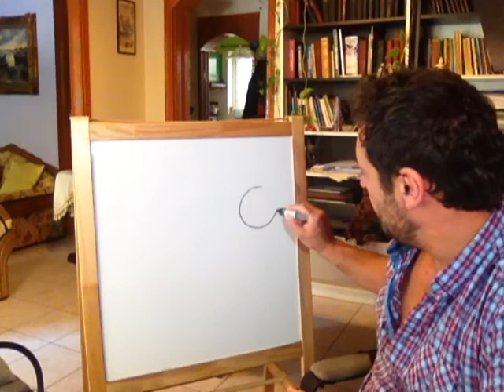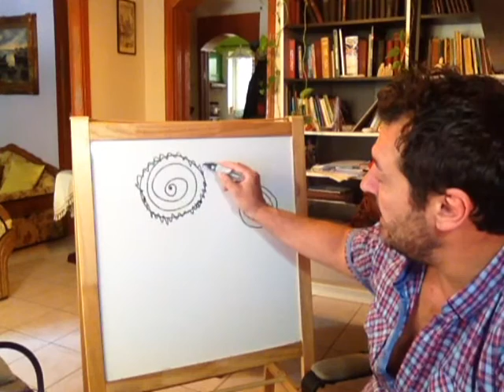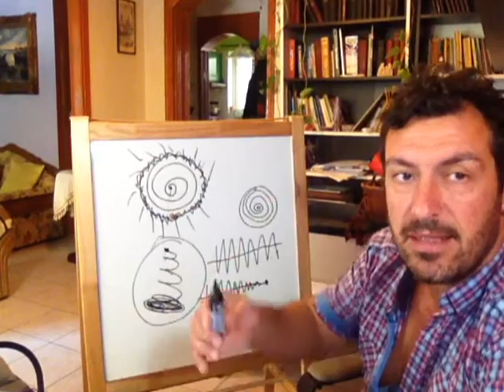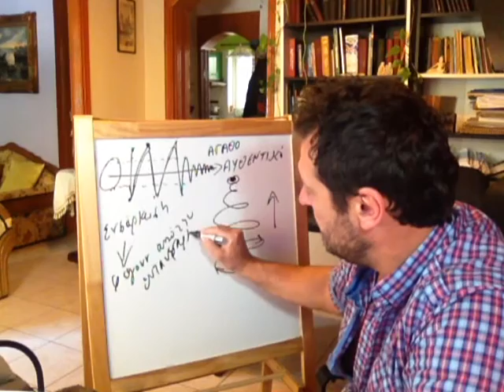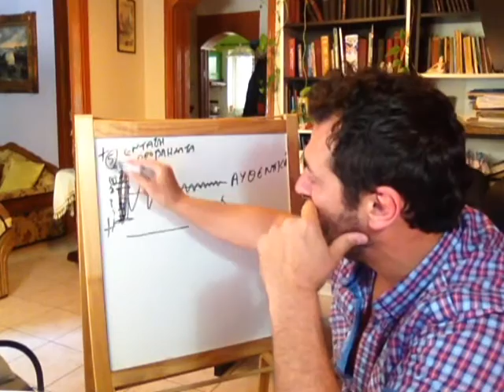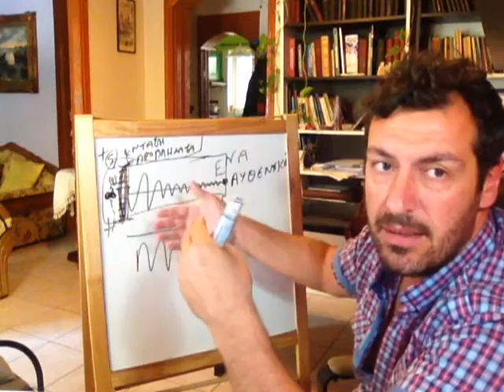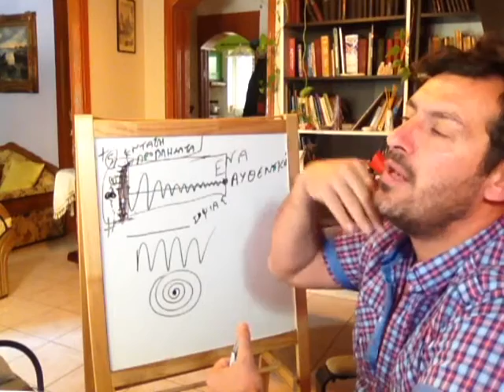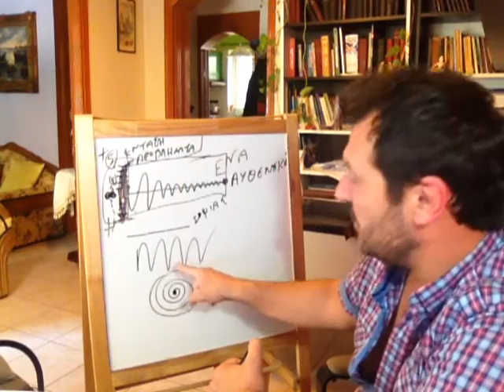Ο ΤΡΟΧΟΣ ΤΗΣ ΣΑΜΣΑΡΑ Κ Η ΣΠΕΙΡΟΕΙΔΗΣ ΑΝΕΛΙΞΗ Κ ΕΙΣΕΛΙΞΗ -STAMATIS MISSIRLIS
ΣΕ ΑΥΤΟ ΤΟ ΒΙΝΤΕΟ ΜΙΛΑΜΕ ΓΙΑ ΤΟ "ΤΡΟΧΟ ΤΗΣ ΣΑΜΣΑΡΑ", ΚΑΙ ΤΟΝ ΑΥΘΕΤΝΙΚΟ ΕΑΥΤΟ ΜΑΣ, ΤΗΝ ΕΥΑΙΣΘΗΣΙΑ ΣΤΗΝ ΑΠΟΚΟΠΗ ,ΤΗΝ ΕΠΑΝΑΣΕΡΚΩΣΗ ΚΑΙ ΤΗΝ ΑΝΑ-ΚΥΚΛΩΣΗ, ΕΞΗΓΟΥΜΕ ΤΟΝ ΜΕΓΑ ΕΝΙΑΥΤΟ, ΤΙΣ ΚΟΣΜΙΚΕΣ ΜΕΡΕΣ ΚΑΙ ΝΥΧΤΕΣ , ΤΟ ΚΟΣΜΙΚΟ ΝΟΥ , ΤΗΝ ΣΥΧΝΟΤΗΤΑ, ΤΙΣ ΚΟΛΑΣΕΙΣ ΤΑ ΑΣΤΡΙΚΑ ΠΕΔΙΑ ΚΑΙ ΤΗΝ ΕΛΙΚΟΕΙΔΉ ΣΠΕΙΡΑ ΤΗΣ ΑΝ-ΕΛΙΞΗΣ ΚΑΙ ΕΙΣ ΕΛΙΞΗΣ

(ΕΛΕΥΘΕΡΗ ΓΝΩΜΗ) ΕΣΩΤΕΡΙΣΜΟΣ ΑΛΗΘΕΙΑ ΤΩΡΑ ΧΡΟΝΟΣ ΣΤΑΜΑΤΗΣ ΜΥΣΙΡΛΗΣ ΖΩΗ ΠΡΟΒΛΗΜΑ ΘΕΡΑΠΕΙΑ ΚΟΣΜΟΣ ΣΥΜΠΑΝ ΠΟΛΙΚΟΤΗΤΑ ΤΟ ΕΓΩ ΣΥΝΕΙΔΗΣΗ ΚΕΝΤΡΟ ΚΥΚΛΟΣ ΔΙΑΚΡΙΣΗ ΕΠΙΠΕΔΑ ΠΕΔΙΑ ΕΚΔΗΛΩΣΗ ΑΥΤΟΓΝΩΣΙΑ ΟΛΙΚΟΣ ΕΑΥΤΟΣ ΑΝΩΤΕΡΟΣ ΕΑΥΤΟΣ ΑΝΩΤΕΡΟΣ ΝΟΥΣ ΚΑΤΩΤΕΡΟΣ ΝΟΥΣ ΦΩΤΙΣΗ ΑΝΑΒΑΘΜΙΣΗ ΨΥΧΗ ΥΠΕΡΨΥΧΗ ΠΝΕΥΜΑ ΘΑΝΑΤΟΣ ΤΟ ΕΙΝΑΙ ΔΙΑΣΤΑΣΕΙΣ ΠΥΚΝΟΤΗΤΕΣ ΠΑΡΑΛΛΗΛΑ ΣΥΜΠΑΝΤΑ ΠΑΡΑΛΛΗΛΕΣ ΠΡΑΓΜΑΤΙΚΟΤΗΤΕΣ ΚΒΑΝΤΙΚΗ ΣΥΝΕΙΔΗΣΗ ΕΥΤΥΧΙΑ ΕΙΡΗΝΗ ΥΠΟΣΥΝΕΙΔΗΤΟ ΣΥΝΕΙΔΗΤΟ ΑΣΥΝΕΙΔΗΤΟ ΗΛΙΑΚΟ ΣΥΣΤΗΜΑ ΕΞΩΓΗΙΝΟΙ ΨΥΧΟΛΟΓΙΑ ΤΣΑΚΡΑ ΨΥΧΟΛΟΓΙΑ ΤΣΑΚΡΑ ΘΕΟΣ ΦΩΣ ΔΙΑΛΟΓΙΣΜΟΣ ΑΥΘΕΝΤΙΚΟΤΗΤΑ ΠΟΛΙΚΟΤΗΤΑ ΔΥΑΔΙΚΟΤΗΤΑ ΦΙΛΟΣΟΦΙΑ ΕΠΙΣΤΗΜΗ ΘΡΗΣΚΕΙΑ ΧΡΟΝΟΣ ΘΕΩΡΙΑ ΠΡΑΚΤΙΚΗ ΣΕΜΙΝΑΡΙΑ ΘΕΡΑΠΕΙΑ ΔΙΔΑΣΚΑΛΙΑ ΜΑΘΗΤΗΣ ΔΑΣΚΑΛΟΣ ΕΘΕΛΟΝΤΙΣΜΟΣ ΕΛΕΥΘΕΡΙΑ ΓΝΩΜΗ ΜΟΙΡΑ ΑΣΤΡΑ ΠΛΑΝΗΤΕΣ ΧΩΡΟΧΡΟΝΟΣ ΧΡΟΝΟΧΩΡΟΣ ΑΝΘΡΩΠΟΣ ΠΥΚΝΟΤΗΤΑ ΚΟΣΜΟΣ ΚΑΜΠΑΛΑ ΓΝΩΣΤΙΚΙΣΜΟΣ ΠΛΗΡΟΦΟΡΙΑ ΜΥΣΤΗΡΙΑ ΧΡΙΣΤΟΣ ΒΟΥΔΑΣ ΗΛΙΑΚΗ ΜΥΗΣΗ ΑΓΑΠΗ ΑΝΑΛΥΣΗ ΕΘΙΣΜΟΣ ΕΝΩΣΗ ΑΓΑΠΗ ΟΜΟΙΚΡΑΔΑΣΜΟΣ ΣΥΧΡΟΝΙΣΤΙΚΟΤΗΤΑ ΣΥΓΧΡΟΝΙΣΜΟΣ ΣΟΦΙΑ ΣΧΕΣΕΙΣ ΣΤΙΓΜΕΣ ΑΞΙΑ ΘΡΗΣΚΕΙΑ ΕΠΙΣΤΗΜΗ ΔΡΟΜΟΣ  ΤΡΟΧΟΣ ΣΑΜΣΑΡΑ ΑΝΕΛΙΞΗ ΕΞΕΛΙΞΗ ΕΙΣΕΛΙΞΗ